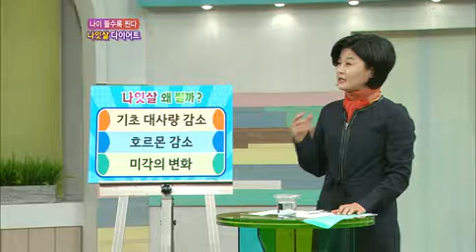무엇이든 물어보세요 Ask Anything 20121025 # 001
나이 들수록 찐다 '나잇살 다이어트'